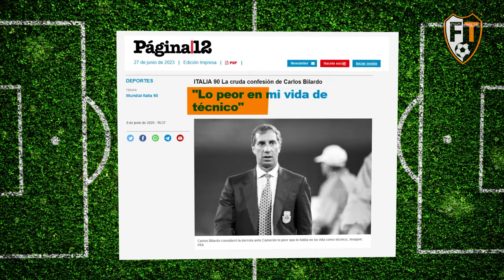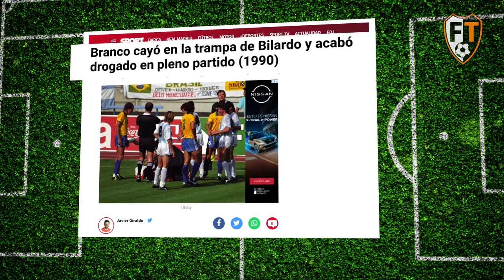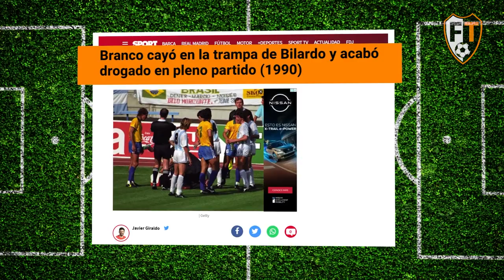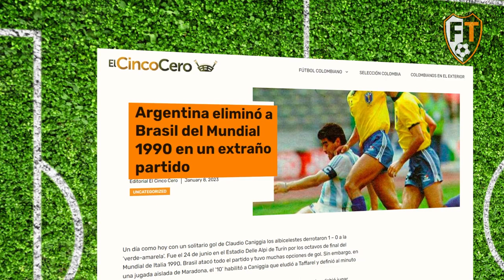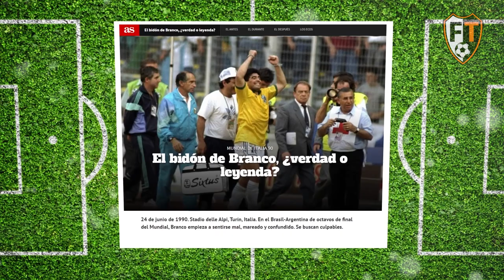El día que Argentina 'envenenó' a un jugador brasileño para clasificar en el Mundial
En el mundo del fútbol, la rivalidad entre Argentina y Brasil es legendaria. Ambas naciones tienen una larga historia de enfrentamientos apasionados en los terrenos de juego. Sin embargo, hay un capítulo oscuro que ha dejado una huella imborrable en la historia de los Mundiales: el día que Argentina supuestamente 'envenenó' a un jugador brasileño para clasificar en el Mundial de Italia 1990. En este video, exploraremos los detalles de este escandaloso incidente que involucró a dos de las selecciones más emblemáticas del fútbol mundial.

El contexto previo al partido:
El Mundial de Italia 1990 estaba en pleno apogeo, y el enfrentamiento entre Argentina y Brasil en los octavos de final prometía ser un duelo épico. Ambos equipos estaban decididos a avanzar en el torneo y mantener viva su histórica rivalidad.

El papel de Diego Armando Maradona y Carlos Alberto Bilardo:
Argentina contaba con una estrella indiscutible en sus filas: Diego Armando Maradona. El talentoso capitán argentino y su técnico Carlos Alberto Bilardo eran conocidos por su determinación y estrategias poco convencionales. Su objetivo era claro: hacer todo lo posible para asegurar la victoria.

Las acusaciones de envenenamiento:
En los días previos al partido, surgieron rumores de que Argentina había planeado envenenar a un jugador brasileño para debilitar al equipo rival. El nombre de Branco, un destacado defensor brasileño, fue mencionado repetidamente en los medios. Las especulaciones se centraron en un supuesto bidón de agua que habría sido manipulado por el equipo argentino.

El desarrollo del partido:
El día del partido llegó y las tensiones estaban en su punto máximo. Argentina y Brasil se enfrentaron en un encuentro repleto de emociones y situaciones polémicas. Mientras el mundo del fútbol estaba absorto en el juego, las sospechas sobre el envenenamiento persistían en el aire.

Las consecuencias y repercusiones:
Argentina logró la victoria en ese partido tan disputado, lo que les permitió avanzar en el torneo. Sin embargo, las acusaciones de envenenamiento no tardaron en surgir. La FIFA y las autoridades futbolísticas investigaron el incidente, generando un enorme escándalo que atrajo la atención de todo el mundo.

Las versiones y testimonios:
A lo largo de los años, han surgido diferentes versiones sobre lo que realmente sucedió en aquel Mundial de Italia. Se han presentado testimonios contradictorios y teorías conspirativas que intentan explicar el incidente del envenenamiento. En este video, analizaremos las diversas perspectivas y trataremos de arrojar luz sobre esta controvertida historia.

El legado del escándalo:
El supuesto envenenamiento de Branco en el Mundial de Italia 1990 dejó una marca indeleble en la historia del fútbol. Este incidente provocó un aumento en la vigilancia y medidas de seguridad en los torneos internacionales, buscando evitar situaciones similares en el futuro. Además, generó una mayor tensión y rivalidad entre Argentina y Brasil en los años venideros.

Reflexiones finales:
A medida que nos acercamos al final de este video, es importante reflexionar sobre las implicaciones éticas y morales de este tipo de incidentes en el deporte. El envenenamiento supuestamente planeado por Argentina plantea serias interrogantes sobre la integridad y el espíritu deportivo en el fútbol.

Conclusión:
En resumen, el día que Argentina 'envenenó' a un jugador brasileño en el Mundial de Italia 1990 sigue siendo un episodio controversial en la historia del fútbol. A pesar de las múltiples investigaciones y testimonios, el enigma que rodea este incidente aún persiste. En este video, hemos explorado los detalles de esta historia y hemos reflexionado sobre las repercusiones y el legado que dejó en el mundo del fútbol.